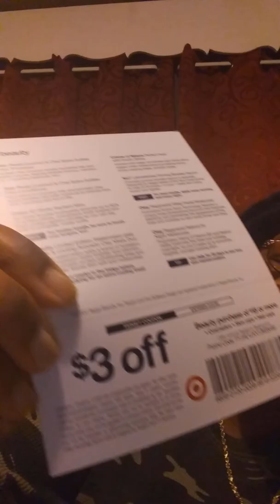TARGET BEAUTY BOXES